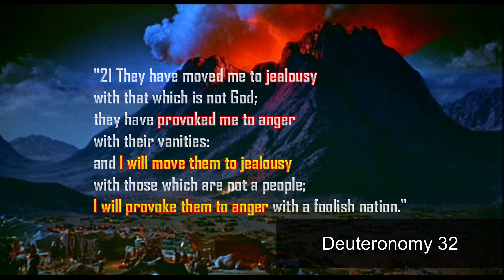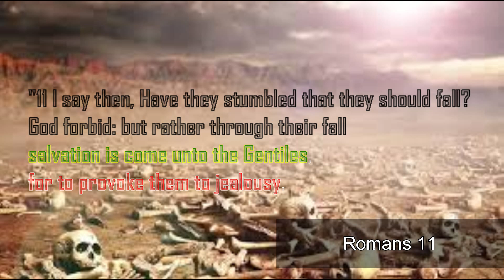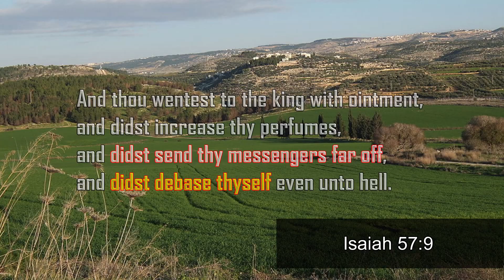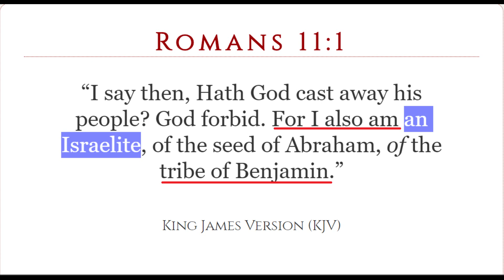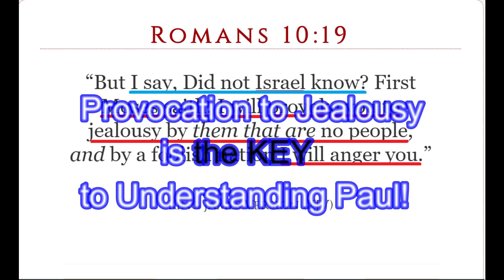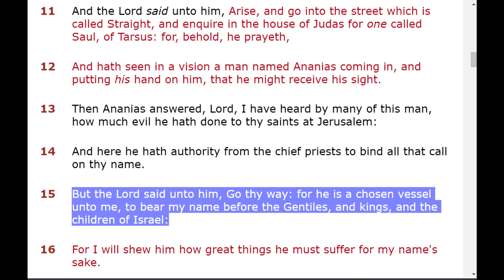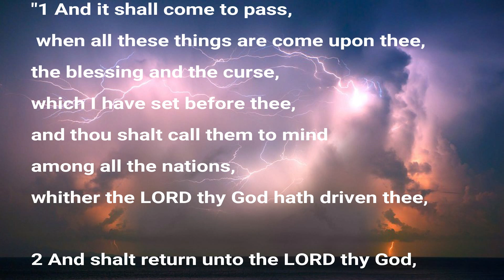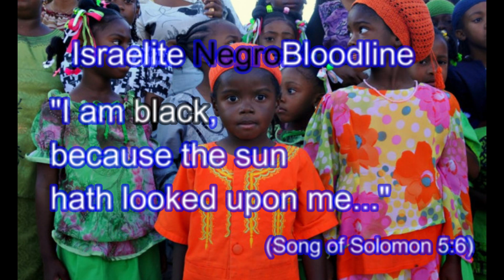PAUL, and The JEALOUSY OF GOD Against Hebrew Israelites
God does NOT lie; and in His word He promised to make us the children of Israel jealous by "those not a people"!  When did that happen? And how did God make us (Israel) jealous with those not a people?
As you will find out in this video, the fulfillment of this jealousy of God against us---the bloodline descendants of Jacob Israel---is the KEY to understanding Paul's doctrine!